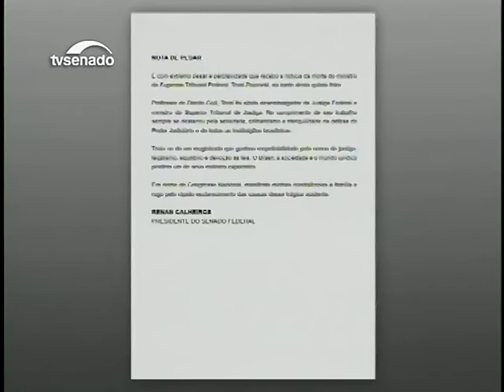Renan Calheiros destaca senso de justiça e equilíbrio de Teori Zavascki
O presidente Renan Calheiros lamentou a morte do ministro do STF Teori Zavascki, em decorrência da queda de um avião no litoral sul do Rio de Janeiro, nesta quinta-feira. Renan destacou que o mundo jurídico perde um de seus maiores expoentes. Outros senadores também se manifestaram.